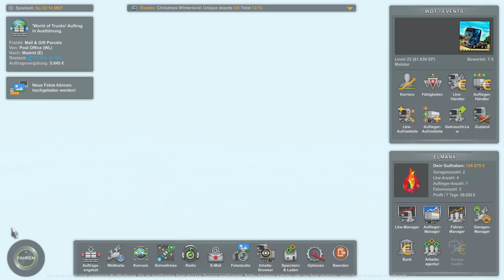Gebrochenes Eis - Christmas Winterland Event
Heute liefere ich, 22 Tonnen Post- und Geschenkpakete vom Postoffice in Winterland nach Madrid, Spanien.

se1densp1nner